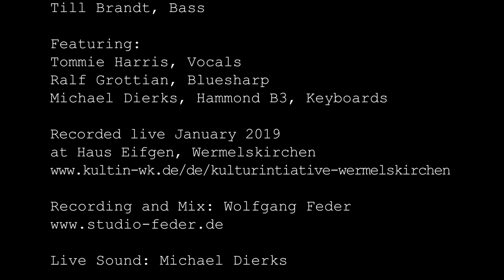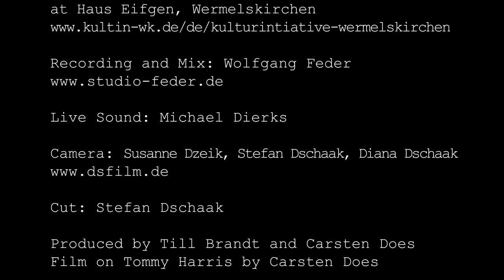Bluescats ft. Tommie Harris - Georgia on my mind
The Bluescats:
Jens Filser, Guitar
Bernd Oppel, Drums
Till Brandt, Bass

Featuring:
Tommie Harris, Vocals
Ralf Grottian, Bluesharp
Michael Dierks, Hammond B3, Keyboards

Live Sound: Michael Dierks
Camera: Susanne Dzeik, Stefan Dschaak, Maria Dschaak

Wer Tommie Harris heute auf der Bühne erlebt, der schaut auf 80 Jahre gelebte Blues- Gospel und Jazz-Geschichte: authentisch, ehrlich, echt.
Tommie Harris wurde 1938 in Bessemer, Alabama, geboren.  Als Kind einer musikalischen Familie wurde ihm die Musik in die Wiege gelegt. Schon während seiner Zeit in der High School trommelte er auf zum Teil selbstgebauten Schlagzeugen, sang im Gospelchor und legte an den Wochenenden auf den Partys seiner Verwandtschaft 45iger Bluesplatten auf.
1959 trat er wie viele Schwarze in den USA aus Frust über Perspektivlosigkeit und  anhaltende Rassentrennung in die Air Force ein. Über Korea führte ihn sein Weg nach Deutschland. Hier gründete er 1964 seine erste Band, die bald erfolgreich durch die amerikanischen Stützpunkte tourte. Auch nach dem Ende der Zeit in der Armee war klar: Seine Zukunft als selbständiger Musiker liegt in Europa. Seit 51 Jahren lebt Tommie Harris nun in Deutschland und tourt durch die ganze Welt. Er spielte mit verschiedensten Musikern, darunter große Namen wie Jimmie Reed und Luther Allison, in dessen Band er bis zu Allisons Tod spielte und trat immer wieder mit eigenen Bandprojekten - wie aktuell unter dem Namen Tommie Harris And Friends - auf.